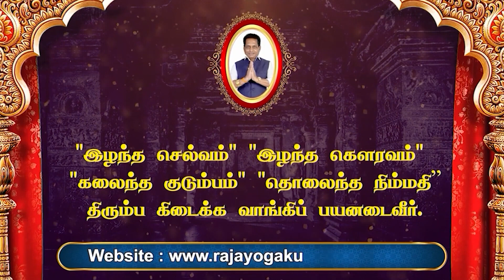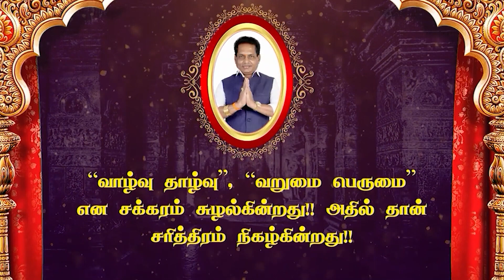வாழ்க்கையை மாற்றி அமைக்கும் புற்று அம்மன் வழிபாடு ! | Dr. K . ராம் | ஆன்மிக தகவல்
வாழ்க்கையை மாற்றி அமைக்கும் புற்று அம்மன் வழிபாடு! | Aanmeega Thagaval

புன்னியம் தரும் புற்று அம்மன் வழிபாடு ! | ராஜயோகம் | Dr. K . ராம் | ஆன்மிக தகவல்

Dr.K.Ram Ph.D(USA),
Rajayogam,

today rasi palan | indraya rasi palangal | rasi palan today | rasi palan 2023 | daily rasipalan | rasi palan | rasi palan today tamil| Daily Rasi Palan 2023 | Indraya Rasi Palan 2023 |

சனி _பெயர்ச்சி
rahu _kalam
Transcript